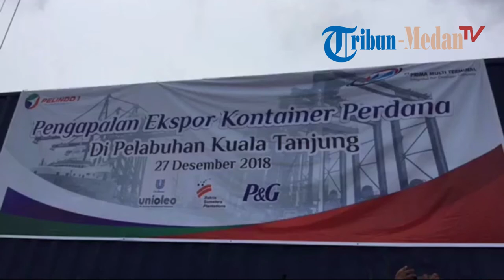Pelindo 1 Lakukan Pengapalan Perdana Ekspor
TRIBUN-MEDAN.com,MEDAN - PT Pelabuhan Indonesia I (Persero) atau Pelindo 1 melakukan pengapalan perdana ekspor sebanyak 180 box atau 205 TEUs melalui rute langsung atau direct call intra Asia di Kuala Tanjung Multipurpose Terminal (KTMT), Kamis (27/12/2018).

Direktur Utama Pelindo 1, Bambang Eka Cahyana, kepada Tribun Medan mengatakan, Komoditas ekspor yang berasal dari Unilever Oleochemical Indonesia, Bakrie Sumatera Plantations, dan Procter and Gamble (P&G) tersebut diangkut menggunakan Kapal Wan Hai 505 milik Wan Hai Lines.

"Kapal Wan Hai 505 tersebut dengan ukuran panjang (LoA) 268 meter, berbobot 50.000 GT berkapasitas 4.500 TEUs dan kapal ini melayani rute direct call intra Asia India menuju China," ujarnya.

Ia menjelaskan, adanya pengapalan perdana tersebut menunjukkan kesiapan sarana dan prasana KTMT untuk segera dapat beroperasi secara penuh.

"Saat ini, KTMT telah dilengkapi dengan fasilitas kepelabuhanan yang lengkap dan modern dengan didukung sistem IT yang terintegrasi," jelasnya.